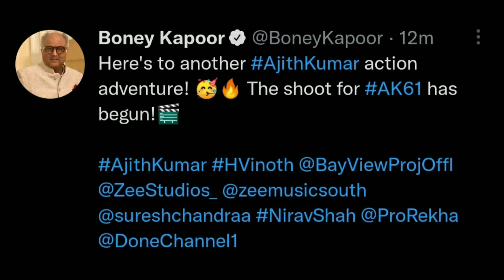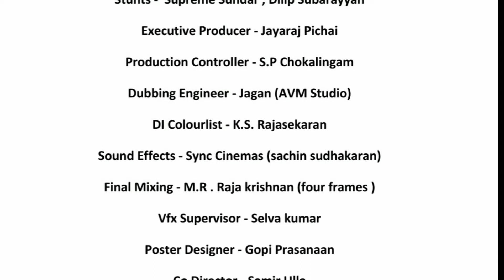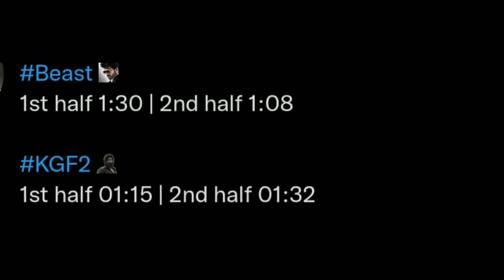AK61 Shooting💥;NaaneVaruven Shoot Wrap;RRR; Beast & KGF Chapter2 RunHrs;OhMyDog;